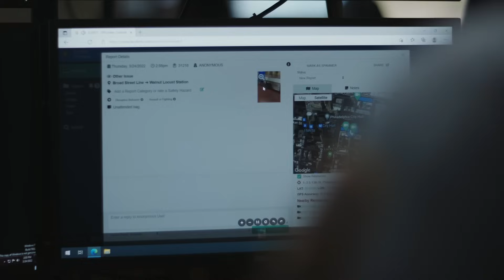Reasons to Ride #3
Into, out of, and ALL around the city - SEPTA is the PHILLY WAY TO GO.